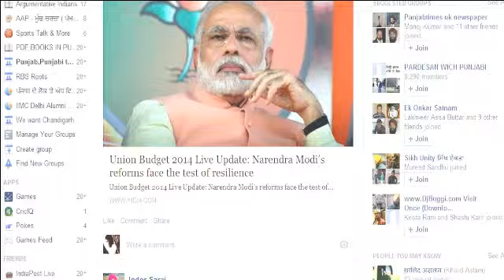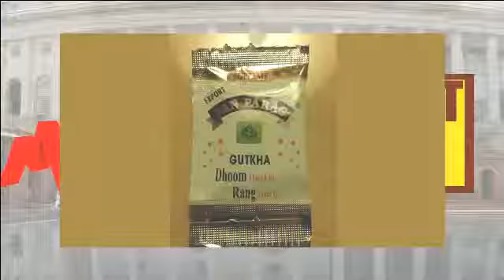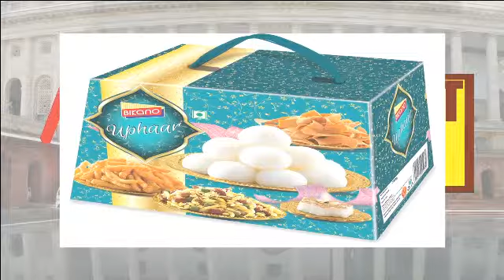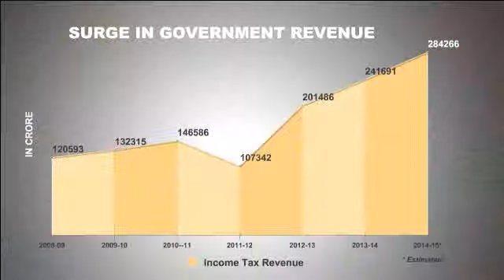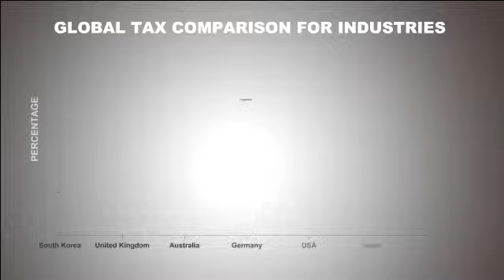NDA's UPA Budget